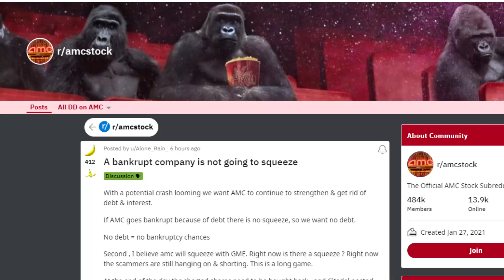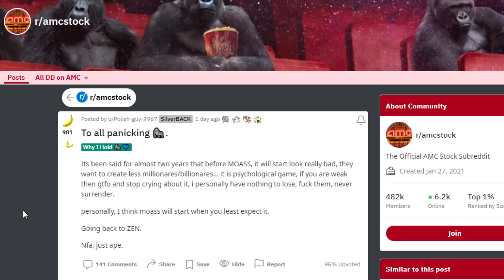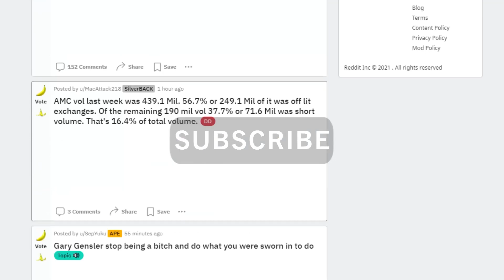AMC STOCK: BANKRUPTCY??